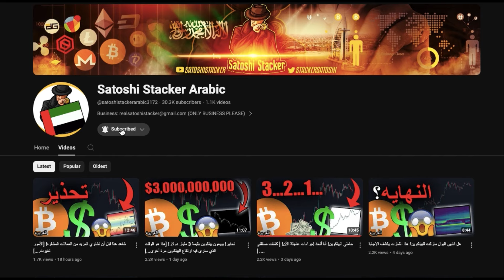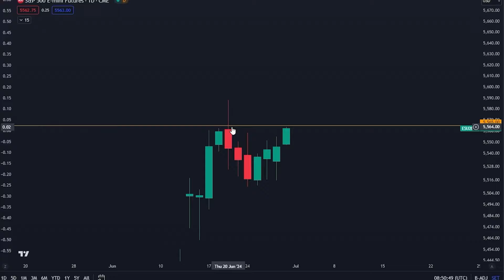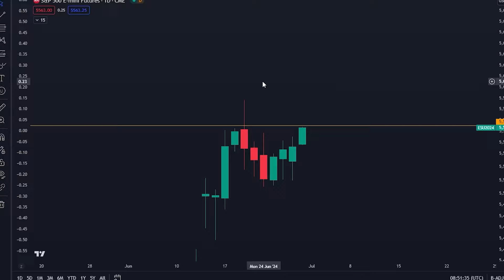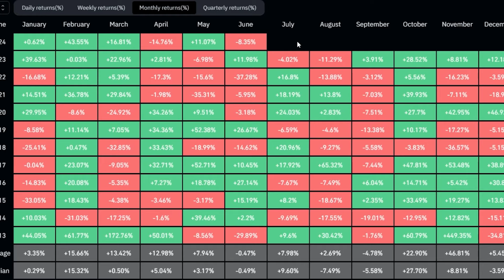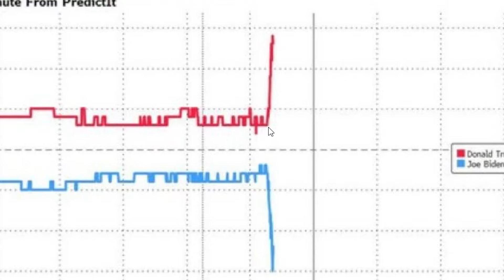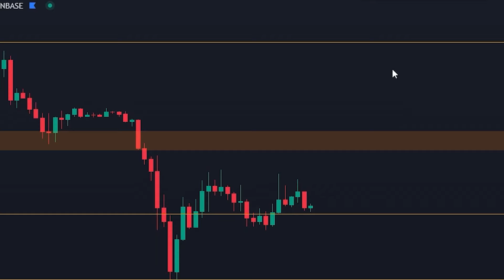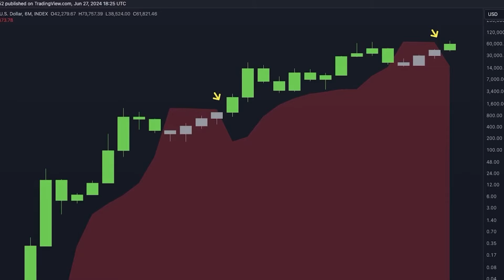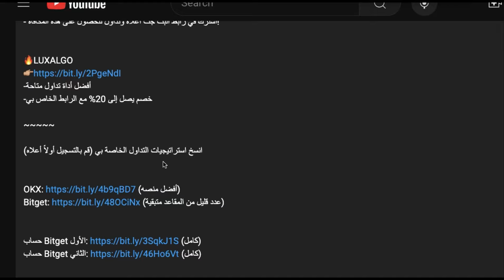كل شيء تغير للتو بالنسبة للبيتكوين والعملات المشفرة [تحول كبير بالأمس...]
⛓ 🔗 روابط مفيدة 🔗 ⛓

المواضيع:
00:00 - هذا أمر ضخم بالنسبة للعملات المشفرة
00:39 – تحليل البيتكوين
02:29 - هذا المؤشر لم يفشل أبدًا
03:49 - هذا هائل
07:20 – اختراق كبير على هذا الشارت